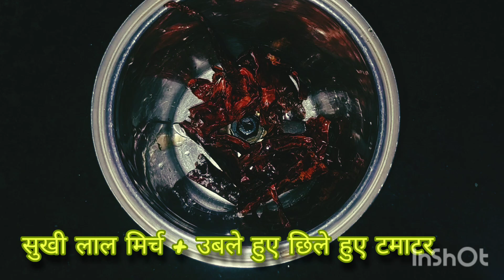ना आटा गूंथने की जरूरत ना बेलने कि बस कुछ इस नये तरह से बनाये परांठे